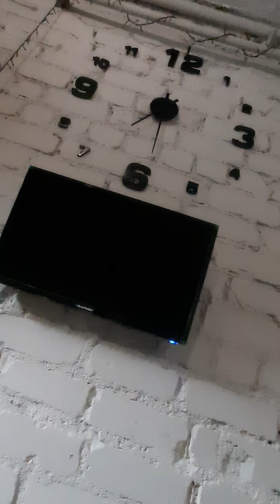EASY ARABIC.Легко! PersonalMETHOD 🐪 EgyptianArabic🐫SELFstudy Lesson66 Describe the room